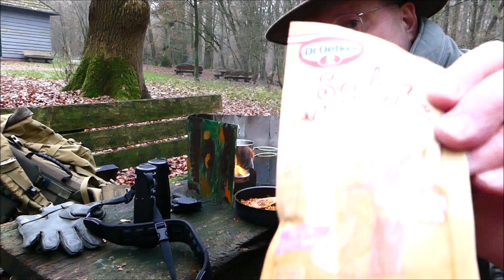Brutzeln im Wald und Seelenwärmer als Nachtisch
Ich musste mal wieder kurz raus und eine Kleinigkeit im Wald kochen.
Mit Trangia und Pfanne schnell was brutzeln. Und ein bisschen
"Waldgesabbel" gehört natürlich auch dazu. Leider ist mir zum
Schluß das Licht ausgegangen.